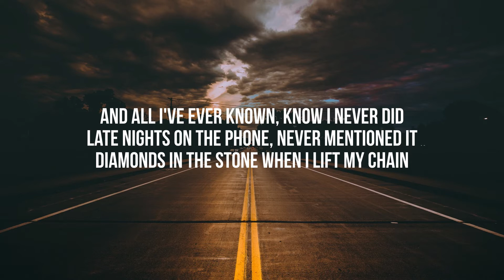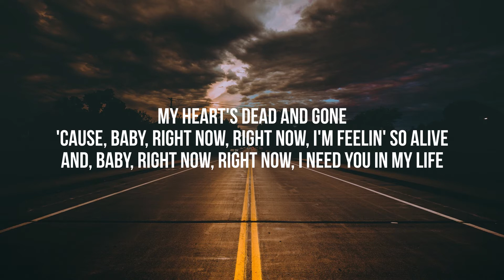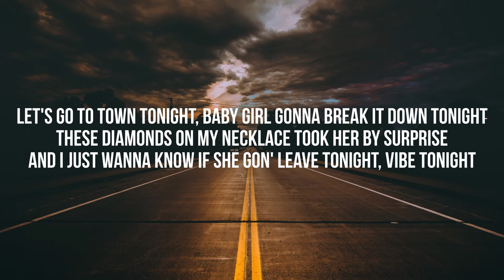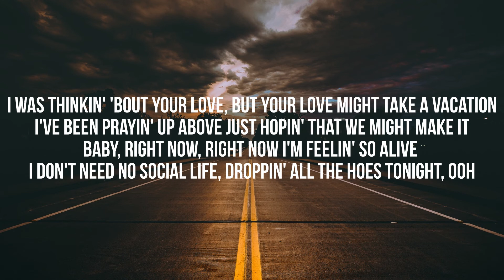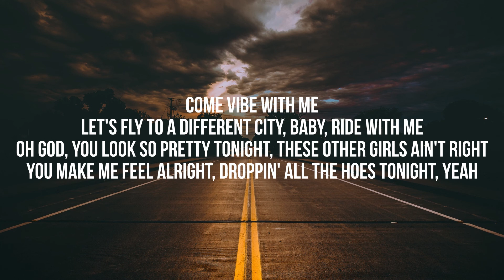DryBoy. ft. Clever - Summer Nights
⭐️ Follow @bag_only.it on Instagram for the latest updates!